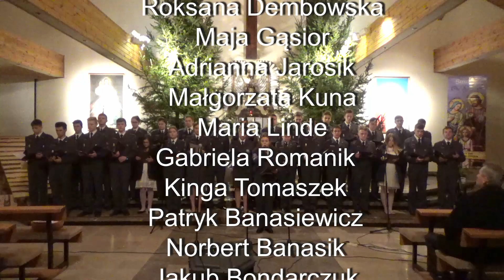DYWIZJON 32 - koncert kolęd w kościele garnizonowym w Dęblinie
Moja muzyczna przygoda w Dęblinie trwa. To już druga edycja wieczoru kolędowego w wykonaniu uczniów Ogólnokształcącego Liceum Lotniczego. Poprzednia zrealizowana została z zespołem Dywizjon 24, a aktualna z jego kontynuacją - Dywizjon 32. Niektórzy z entuzjastów wspólnego śpiewania pozostali, doszli nowi. Do udziału w koncercie zaprosiłem Weronikę Kubiś, Amelię Lasotę oraz Kasię Mędrek, dziewczęta śpiewające w Kazimierski Ośrodku Kultury Promocji i Turystyki pod kierunkiem Pani Moniki Kubiś Arbuz, która zresztą wniosła swój twórczy wkład w finalny obraz wydarzenia :-) Wszystkie dziewczęta brały udział w muzycznych prezentacjach podczas Skrzydeł nad Kazimierzem, więc trochę się znamy :-)  Za konsoletą - Janek Szul. Rejestracja filmu - Marcin Arbuz. Dziękuję wszystkim za wspaniały czas :-) Aha, dziękuję Andrzejowi i Wieśkowi za wyrozumiałość dla moich pomysłów :-)